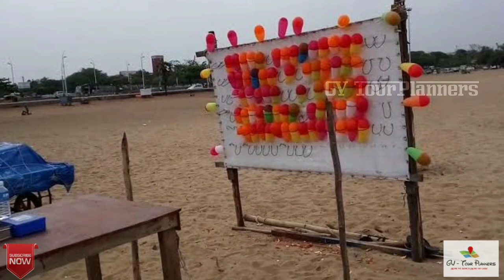மகாபலிபுரம் சுற்றுலா தலங்கள் 🏖️ | MAHABALIPURAM Tourist places in tamil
In this video, we have given you information about places to visit in Pune, Mahabalipuram, where to stay, and how much it costs to get there.

Sight seeing places in Mahabalipuram:

00:00 INTRODUCTION
01:04 PLACES TO VISIT
06:31 THINGS TO EAT

Mahabalipuram
Mahabalipuram tourist places
Mahabalipuram tourist places in tamil
tourist places in Mahabalipuram
மாமல்லபுரம்
மகாபலிபுரம்
மகாபலிபுரம் சுற்றுலா தலங்கள்
மாமல்லபுரம் சுற்றுலா தலங்கள்

WITH LOVE
G - Giridharan